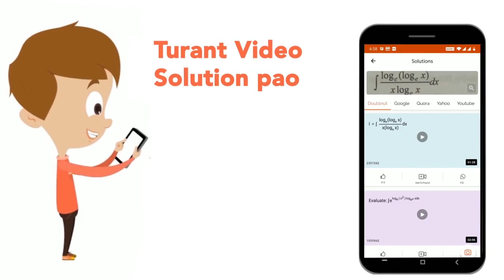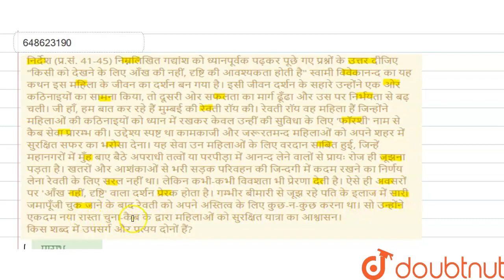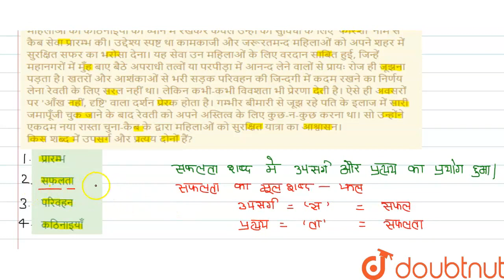निर्देश (प्र.सं. 41-45) निम्नलिखित गद्यांश को ध्यानपूर्वक पढ़कर पूछे गए प्रश्नों के उत्तर दीजिए ...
निर्देश (प्र.सं. 41-45) निम्नलिखित गद्यांश को ध्यानपूर्वक पढ़कर पूछे गए प्रश्नों के उत्तर दीजिए किसी को देखने के लिए आँख की नहीं, दृष्टि की आवश्यकता होती है स्वामी विवेकानन्द का यह कथन इस महिला के जीवन का दर्शन बन गया है। इसी जीवन दर्शन के सहारे उन्होंने एक ओर कठिनाइयों का सामना किया, तो दूसरी ओर सफलता का मार्ग ढूँढा और उस पर निर्भयता से बढ़ चली। जी हाँ, हम बात कर रहे हैं मुम्बई की रेवती रॉय की। रेवती रॉय वह महिला हैं जिन्होंने महिलाओं की कठिनाइयों को ध्यान में रखकर केवल उन्हीं की सुविधा के लिए \'फॉरशी\' नाम से कैब सेवा प्रारम्भ की। उद्देश्य स्पष्ट था कामकाजी और जरूरतमन्द महिलाओं को अपने शहर में सुरक्षित सफर का भरोसा देना। यह सेवा उन महिलाओं के लिए वरदान साबित हुई, जिन्हें महानगरों में मुँह बाए बैठे अपराधी तत्वों या परपीड़ा में आनन्द लेने वालों से प्रायः रोज ही जूझना पड़ता है। खतरों और आशंकाओं से भरी सड़क परिवहन की जिन्दगी में कदम रखने का निर्णय लेना रेवती के लिए सरल नहीं था। लेकिन कभी-कभी विवशता भी प्रेरणा देती है। ऐसे ही अवसरों पर \'आँख नहीं, दृष्टि\' वाला दर्शन प्रेरक होता है। गम्भीर बीमारी से जूझ रहे पति के इलाज में सारी जमापूँजी चुक जाने के बाद रेवती को अपने अस्तित्व के लिए कुछ-न-कुछ करना था। सो उन्होंने एकदम नया रास्ता चुना-कैब के द्वारा महिलाओं को सुरक्षित यात्रा का आश्वासन।किस शब्द में उपसर्ग और प्रत्यय दोनों हैं?
Class: 14
Subject: HINDI
Chapter: प्रैक्टिस सेट 6
Board:CTET

👉 Have Any Query? Ask Us.